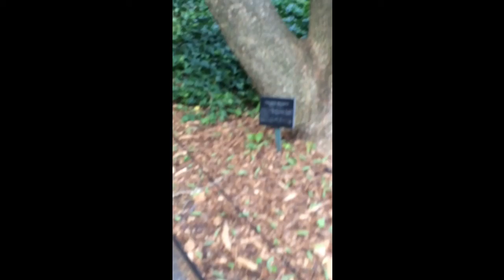The Brooklyn Botanical Garden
My first trip to the Brooklyn Botanical Garden. It was like being in another world.